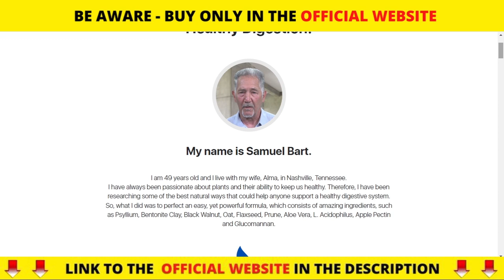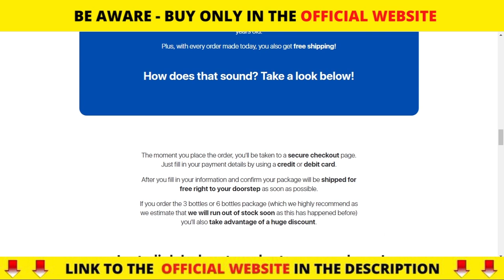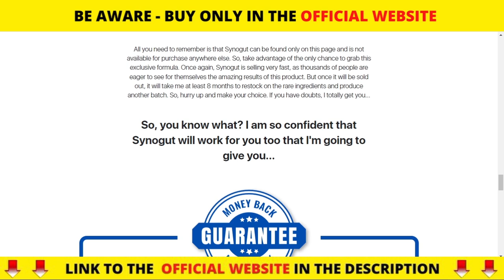Synogut Review - Does Synogut Really Work? IMPORTANT ALERT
After many requests, I decided to make this Synogut Review to help you decide if this product is right for you or not.
So, in this video I'll tell you everything you need to know about Synogut before buying it.
I also explained some two very important alerts, so please, pay close attention to what I have to tell you. .
What is Synogut and Does Synogut Really Work?
SynoGut is a dietary supplement created to support and repair all major and minor digestive systems and gut health.
Synogut helps people to quickly recover from Gut disease, get rid of bloating and gas, and achieve a perfect digestion in just 10 seconds a day.
Every Synogut Capsule is made in the USA, under sterile, strict, and precise standards. The product is also approved by FDA and GMP-certified.
You can rest assured that they do not contain any
dangerous stimulants or toxins, and more importantly, they are not habit forming, as it´s made only with natural ingredients.

Synogut Official Website – Synogut Where to Buy?
We hardly recommend you buy Synogut from the official website, so that you´ll have a 100% satisfaction purchasing guarantee.
Synogut is only sold on the official website, not being allowed sales using any other websites such as Amazon, Ebay or any auction websites.

What are the Synogut ingredients?
SynoGut digestive supplement is processed with rich natural ingredients of fiber, laxatives, and probiotics. The SynoGut ingredients are sourced from the best available places and are free from any harmful pesticides or growth chemicals.
The SynoGut formula works on the digestive system and removes toxins and waste from the body.
Here are all of Synogut’s ingredients:
• Bentonite clay
• Psyllium
• Flaxseed
• Prune
• Glucomannan
• Apple Pectin
• Aloe vera
• Lactobacillus Acidophilus

Does Synogut have any side effect?
No. As Synogut formula is 100% natural, it has no side effects. But in case you are taking other medications, we do recommend you to check with a medical professional before including any dietary supplement into your diet routine.

What are the Synogut Benefits?
✔️ Restores the digestive system and health. Promoting overall health and wellbeing;
✔️ Smooth and easy bowel movements. Heals constipation and bowel syndrome. Lowers the chances of colon cancer;
✔️ Accelerates natural healing methods in the affected organs and promotes cell regeneration, improves bowel movements.
✔️ Protects the cardiovascular system and regulates healthy blood circulation.
✔️ Normalises blood pressure, cholesterol levels & acid reflux issues. Prevents and controls type 2 diabetes.
✔️ SynoGut stimulates weight loss and strengthens the immune system. Repairs and protects skin tissues.
✔️ Removes toxins from the body and healthy gut microbiome.
✔️ Helps in producing serotonin and stabilizes mood, the feeling of well-being, and happiness.
✔️ Also contains natural laxatives & probiotics
✔️ Enables nutrient absorption